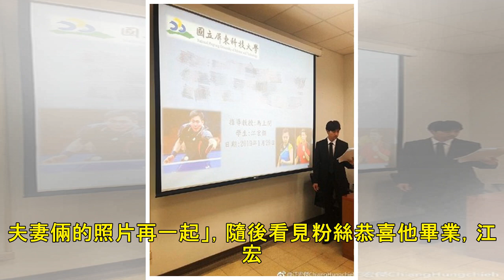江宏傑學霸「隱藏身分」曝光！ 4職位全包下…網驚呆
記者傅家妤／綜合報導 江宏傑和福原愛2016年結婚，育有1個可愛女兒，老婆目前懷孕8個月，小倆口即將迎來二胎男寶寶，即將再為人父的他公開了一個「隱藏身分」，原來是屏東科技大學的研究生，在29日這天還參...